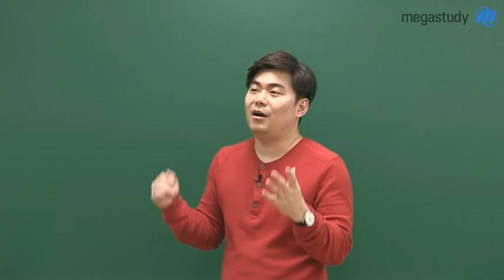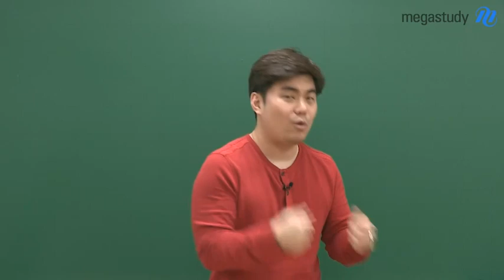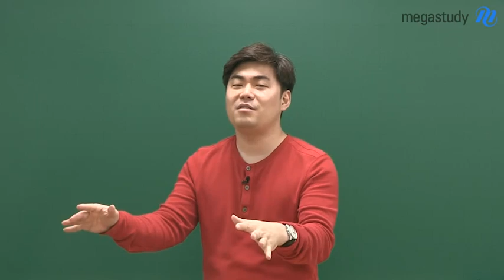[메가스터디] 수학 김성은 쌤 - 개념은 충만한데 문풀이 안된다구? 드루와!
★ 개념은 끝났는데 문제가 안 풀려요!
     제가 못하는 걸까요..?
     수학은 역시 저랑 안 맞나봐요..
     "조급해 하지 마세요!
     여러분들은 제대로 가고 있는거 맞아요"
     수학공부를 하며 누구나 부딪혔을 문제에 대해
     불꽃수학 김성은 쌤이 전하는 따스한 한 마디!
     지금부터 함께 들어볼까요?

     불꽃수학,
     김성은 쌤이 궁금하다면?